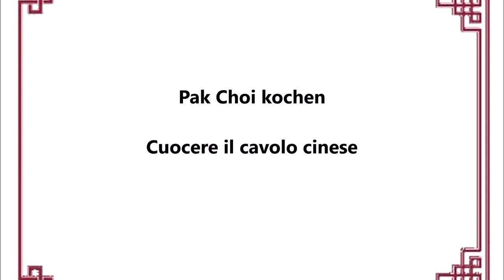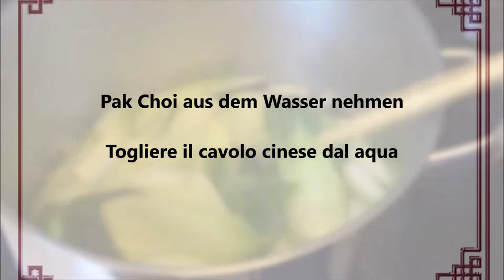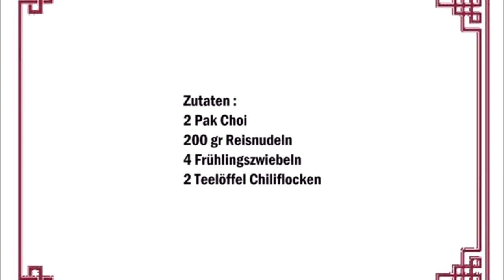Reisnudeln mit Pak Choi / Pasta di riso con cavolo cinese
Deutsch :
2 Pak Choi
200 gr Reisnudeln
4 Frühlingszwiebeln
2 Teelöffel Chiliflocken

Pak Choi halbieren und gründlich waschen , danach in Salzwasser für 10 Minuten kochen.
Den Pak Choi aus dem Wasser nehmen und im selben Wasser die Reis Nudeln kochen.
Danach die Nudeln aus dem Wasser nehmen.
In eine Pfanne etwas Öl geben und die Chiliflocken anbraten danach in der Pfanne die Nudel geben und die hälfte der Frühllingszwiebeln dazu geben und mit Soja Soße würzen.
Die Nudeln 3 - 4 Minuten anbraten.
Danach die Nudeln in eine Schüßel geben , auf die Nudeln den Pak Choi und die restlichen Frühlingszwiebeln, zum Schluß mit etwas Chiliflocken bestreuen.

Italiano :
2 cavoli cinesi
200 grammi pasta di riso
4 cipollotti
2 cucchiaini di peperoncino in scaglie

Tagliate a metà il cavolo cinese e lavatelo bene, poi lessatelo in acqua salata per 10 minuti.
Togliere il cavolo nero dall'acqua e cuocere nella stessa acqua la pasta di riso.
Rimuovere la pasta dall'acqua.
In una padella mettete un filo d'olio e fate soffriggere le scaglie di peperoncino, mettete nella padella la pasta e aggiungete metà dei cipollotti e condite con la salsa di soia.
Friggere la pasta per 3-4 minuti.
Mettere la pasta in una ciotola, mettete sulla pasta  il cavolo cinese e i cipollotti rimasti e infine spolverare con qualche scaglie di peperoncino.